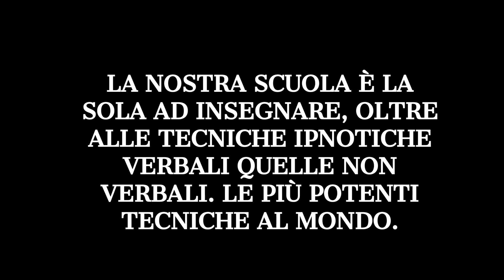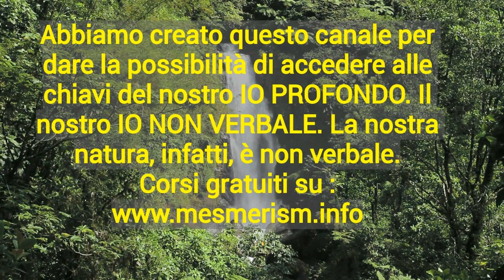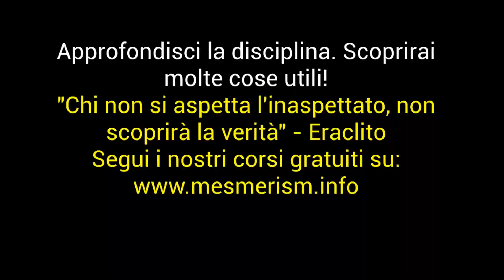Fascinazione Ipnotica e Sonnambulismo Magnetico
La nostra Natura è Non Verbale. Un bambino ha una natura Non Verbale, un animale ha una natura Non Verbale, il nostro IO profondo ha una natura Non Verbale. Ecco perché le tecniche Non verbali sono più efficaci ed immediate.

PP248